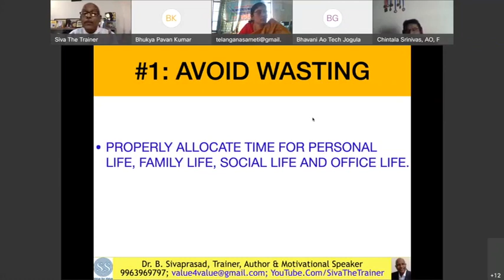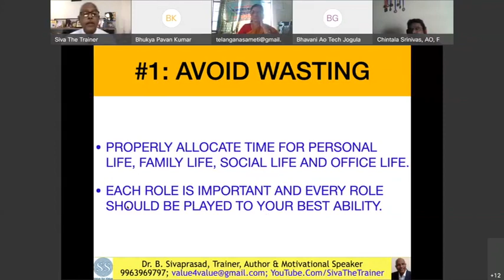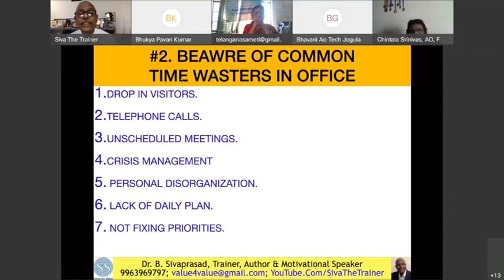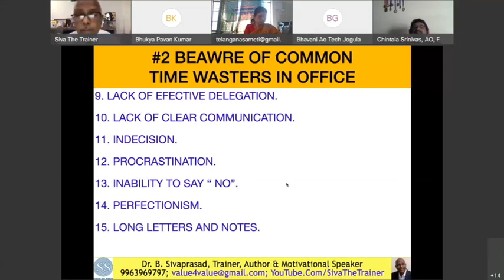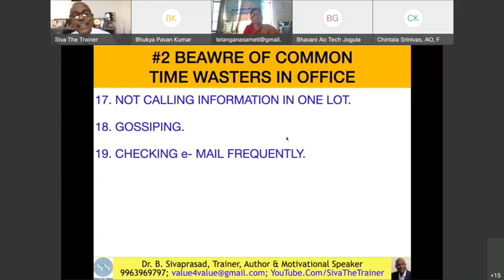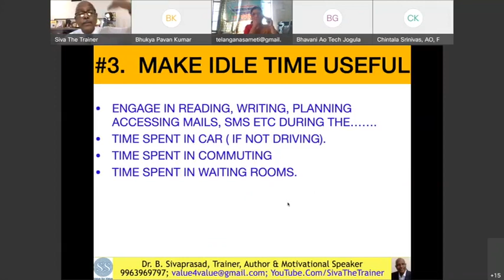3 Rules For Better Time Management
If you follow these 3 rules, you will be able to get more out of your time and become more productive at your work.

If you liked it, please do share the video with others using the share link of this video given below: